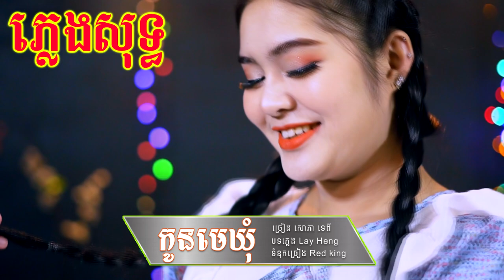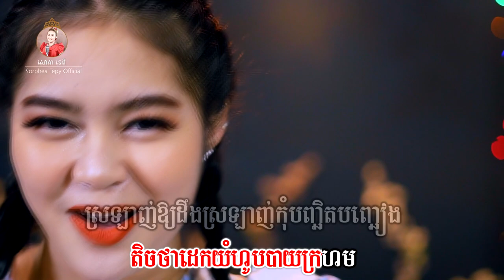កូនមេឃុំ -:ភ្លេងសុទ្ធ - សោភាទេពី